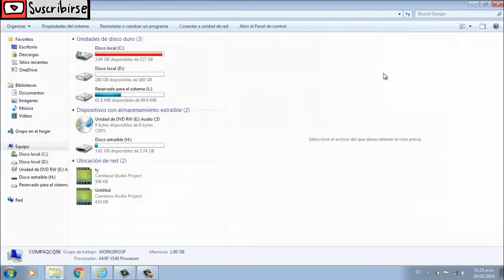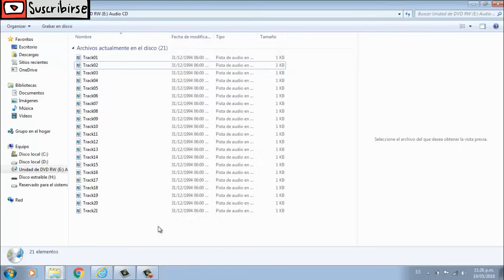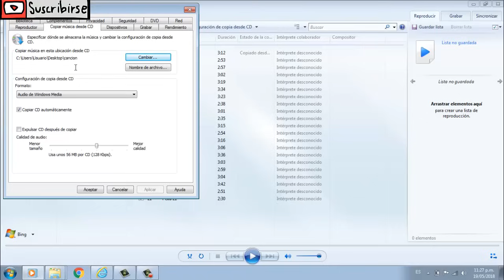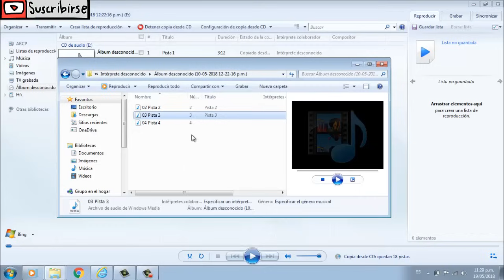COMO TRANSFERIR música de un CD a una USB